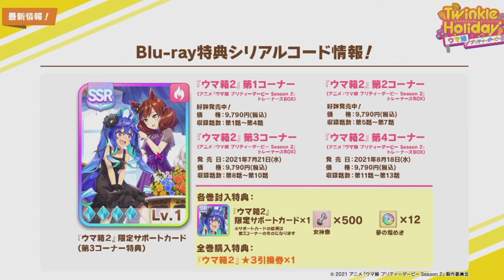【ウマ娘】最新アプデ情報まとめ！サポカ最速解説！SRメジロアルダンがアツいか？キャンサー杯も来た！フジキセキ/ナリタブライアン/ツインターボ/メジロライアン【NottinTV ウマ娘攻略 アオハル杯】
ぱかライブtv最新アプデ情報フジキセキなど盛りだくさんすぎた！

ウマ娘世界最強エルコンドルパサー解説も上げました！

00:00 ウマ娘体操服世界最強エルコンドルパサー解説オープニング